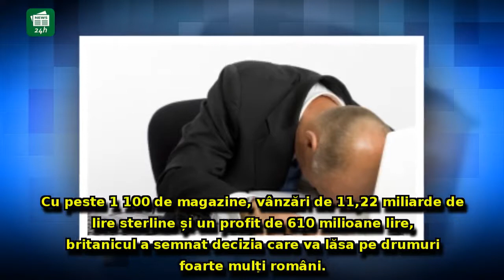Cel mai mare retailer european face RAVAGII în România: Vor fi concedieri în masă